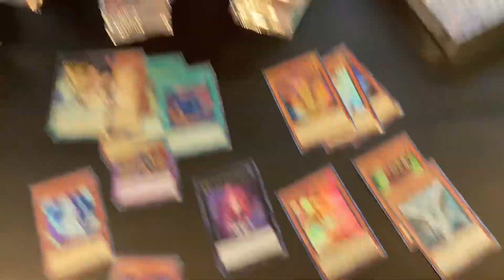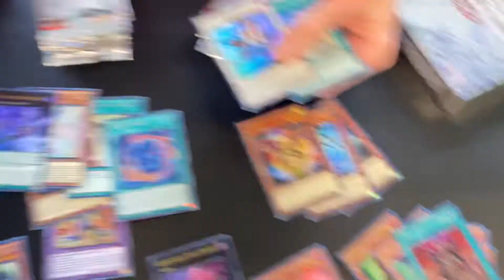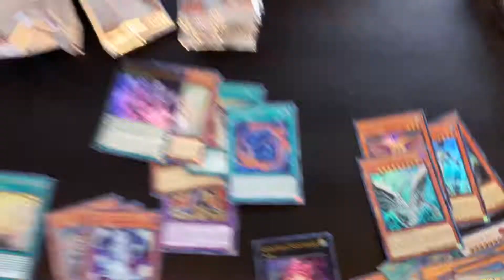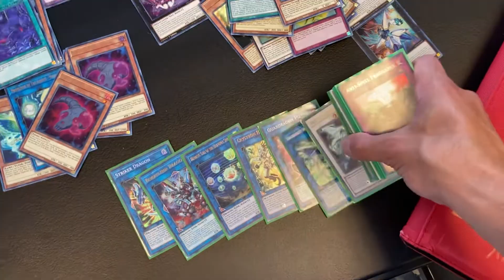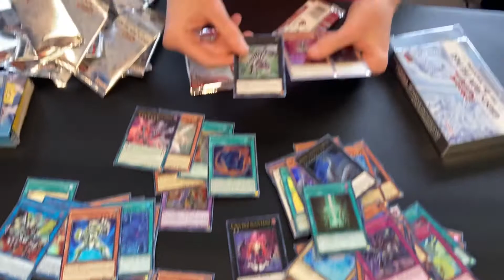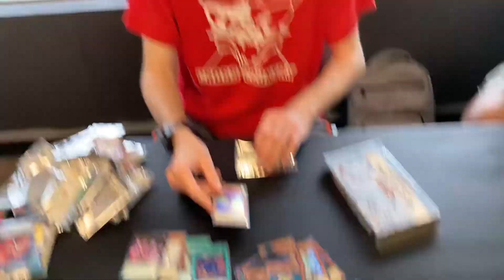Ghost of the Past Display Opening!